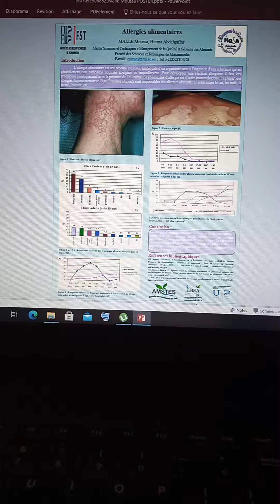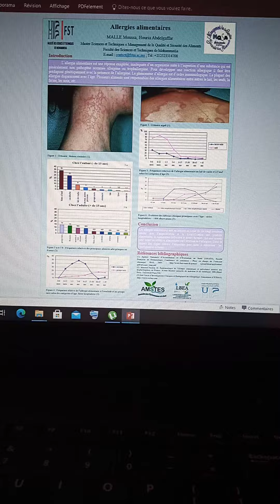MALLE Moussa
Les allergies alimentaires